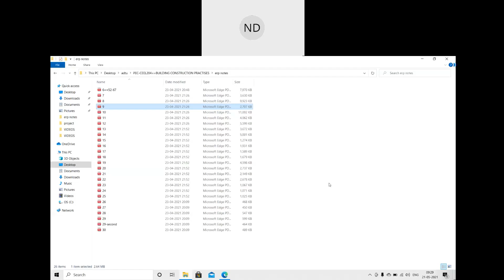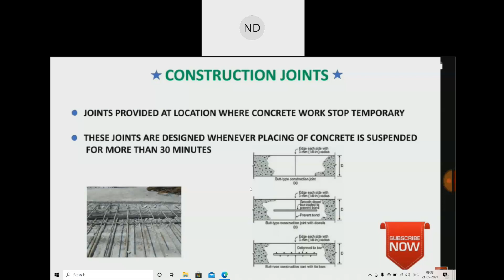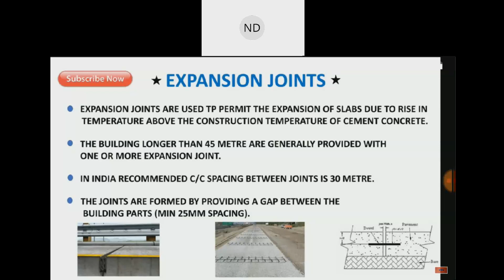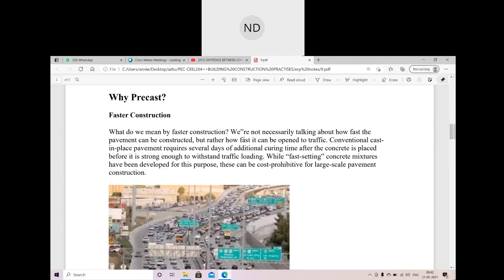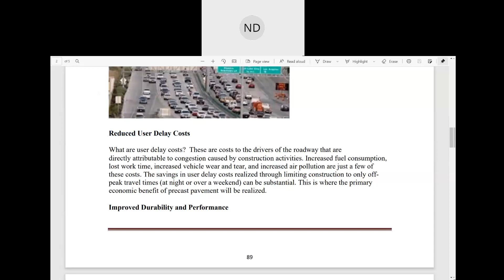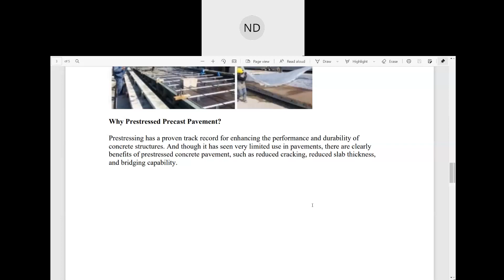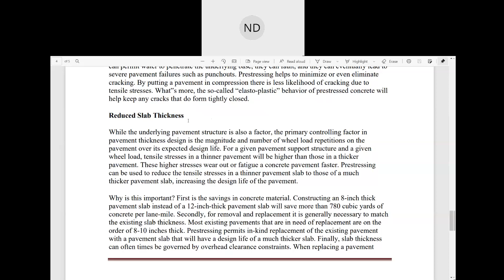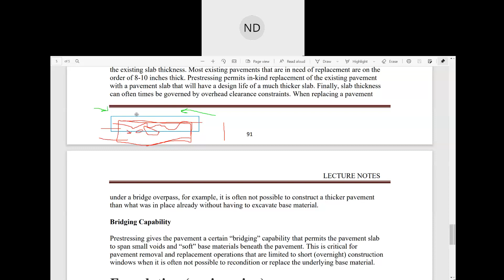L 12 Building Construction PracticesPEC CEEL 204